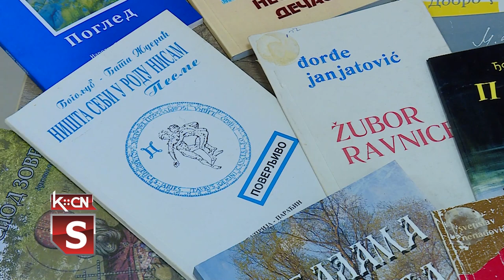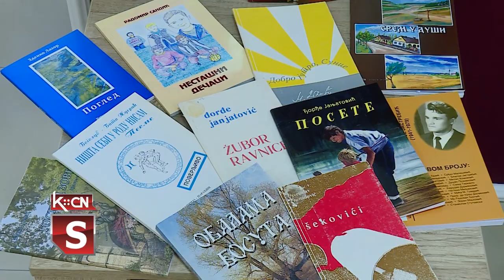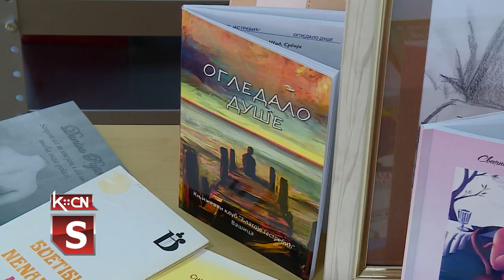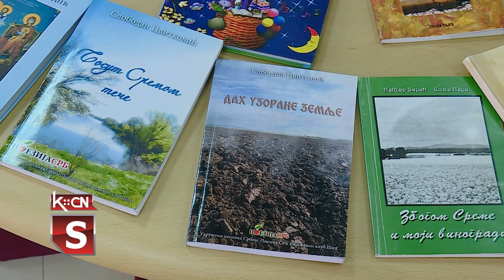Dan pesnika zavičajaca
Povodom Svetskog dana knjige   u Narodnoj biblioteci „Simeon Piščević“ u Šidu juče  je otvorena izložba  pod nazivom „ Doprinos iz kraja pesmom zavičaja“ autorke Jovane Bakajlić.  Izložba je sačinjena od knjižnih naslova i zbirki pesama zavičajnih pisaca i pesnika sa teritorije opštine Šid.  Zainteresovani građani  mogu pogledati  najavljenu izložbu narednih sedam dana, u holu bibllioteke